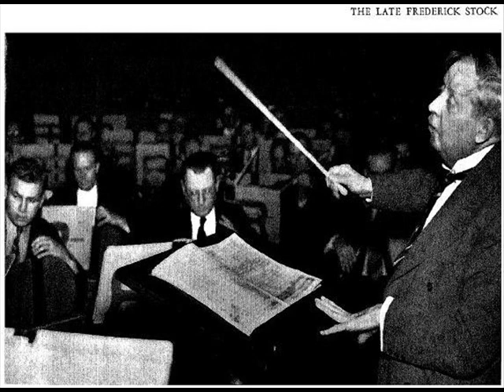Frederick Stock/Chicago -- Brahms Symphony #3 in F mvt 3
3. Poco allegretto

Frederick Stock (Friedrich August Stock) (November 11, 1872  October 20, 1942) was a German conductor  and composer.  Conductor of the Chicago Symphony Orchestra from 1905 to 1942.  My favorite conductor after Mengelberg and Stokowski.

Symphony No. 3 in F (My favorite)

Brahms's Third Symphony was written in 1883, and is perhaps the composer's most elusive symphony. It is certainly his most adventurous, featuring daring modulations in the first movement, and a Schumann-esque scheme of thematic inter-relationships that culminate in an unusually subdued coda in the finale. The violinist Joseph Joachim, who conducted the Berlin premiere in 1884, likened the finale to the tale of Hero and Leander, and Hans Richter described the symphony as Brahms's 'Eroica'. However, the piece is not without its gentler and more 'pastoral' elements. For Clara Schumann, it conjured up images of 'a chapel in a wood ... streams flowing, and beetles and gnats playing'.
Scoring:
2 flutes | 2 oboes | 2 clarinets | 3 bassoons (including contrabassoon)
4 horns | 2 trumpets | 3 trombones
Strings
Timpani